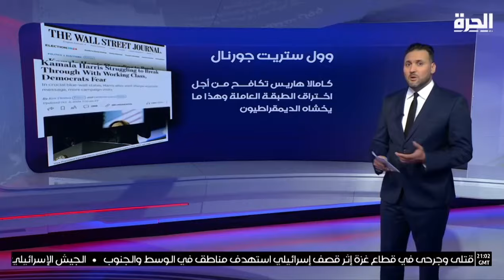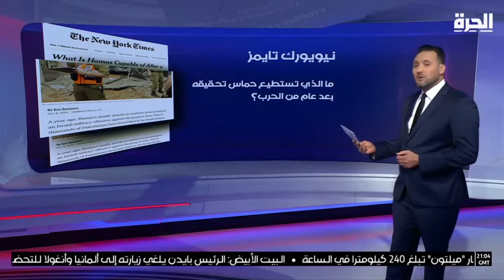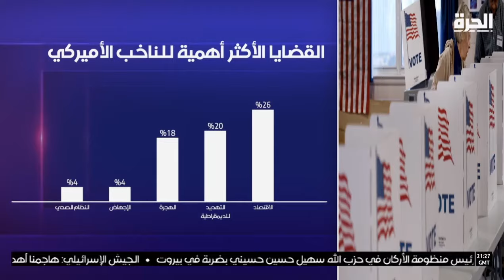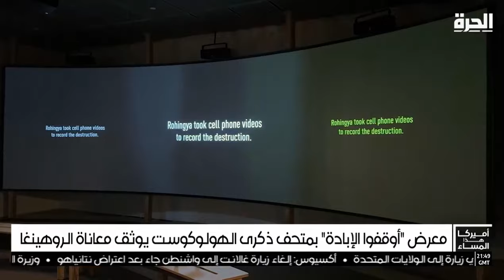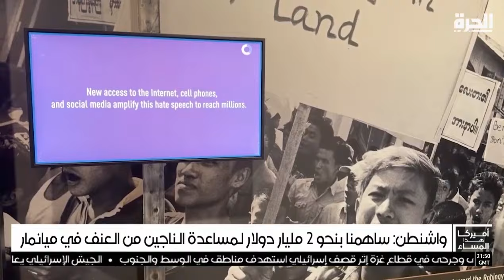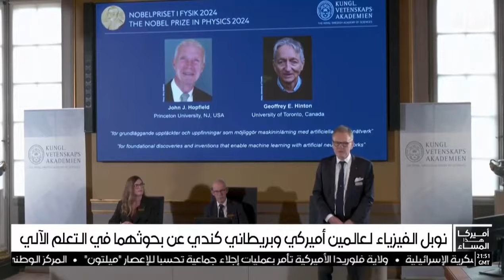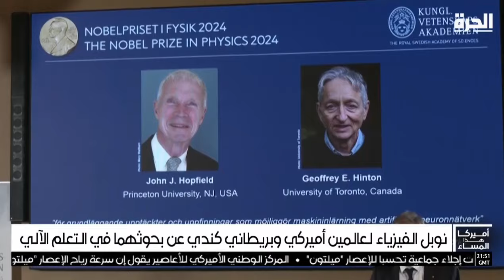واشنطن: دعوة حزب الله لوقف إطلاق النار تظهر تراجعه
الولايات المتحدة تقول إن دعوة حزب الله لوقف إطلاق النار تظهر تراجعه، وتكشف أنها تجري نقاشات مع عدد من الأطراف المختلفة داخل لبنان.

حمل تطبيق "الحرة كونيكت" للتلفزيونات والهواتف الذكية:

أمازون فاير